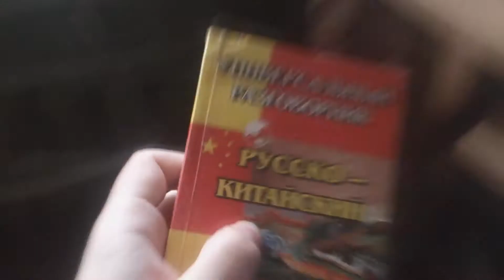TEAM LIQUID ПОБЕДИТЕЛЬ THE INTERNATIONAL 7: АНАЛИТИКА 617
Ликвид на коне, Ньюби отправляется домой с нищенскими 4 млн.$ Аналитика финала TI7